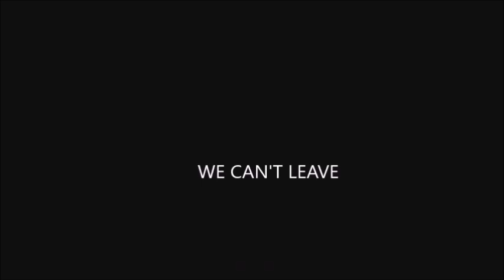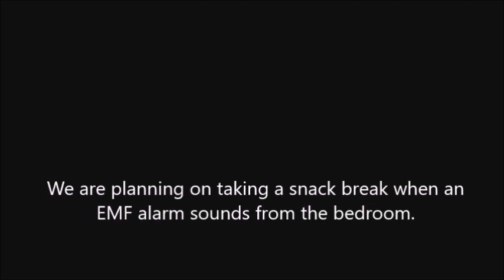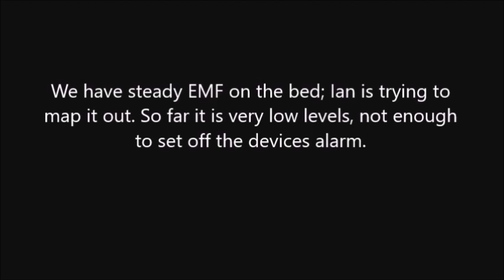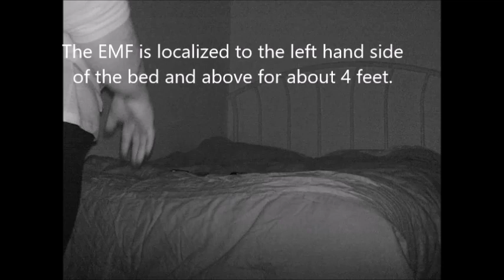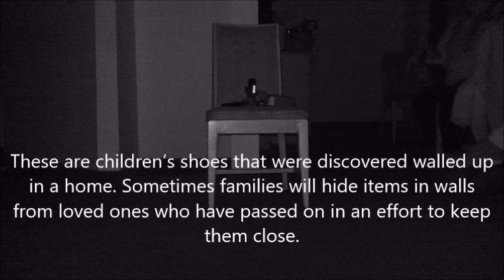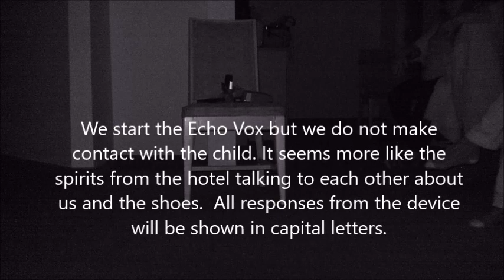Investigation of the Imperial Hunter Hotel Bassano Alberta Sept 2019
Bassano Haunted weekend event with Ghost Hunt Alberta September 2019. The Imperial Hunter Hotel paranormal investigation on night 2 of the event.